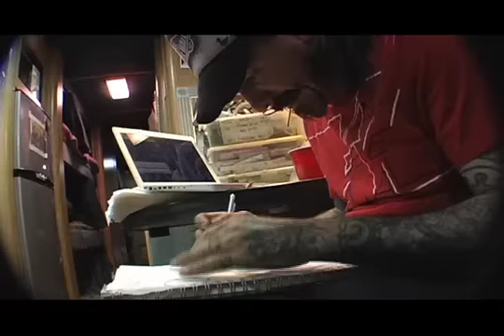For Vans By Oliver Peck Slipisode 11 - Mural Party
Oliver Peck's Vans shoes available at anchorscreenprinting.com.